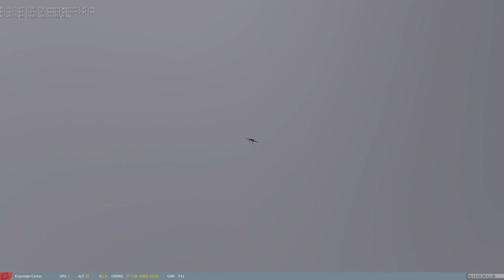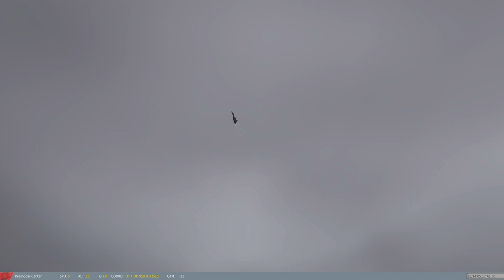DCS World - 1.2.11 Krasnodar Air Show Crashes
One Su-30 and one one Su-27UB and Su-27P crashed during the demo flight.
The pilot of the Su-27 ejected safetly after he caused a difficult situation, not injured. The Test Pilots Team and the Russkie Vityazi Su-30 and Su-27UB planes failed to keep the formation flight and collided, the pilots did not survive the collision. No other casulties on the ground.